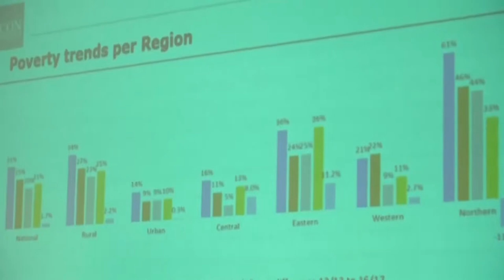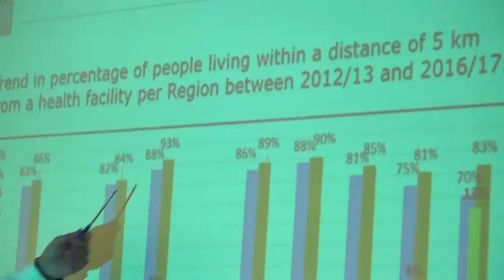National planning authority diagnostic inclusive growth study report